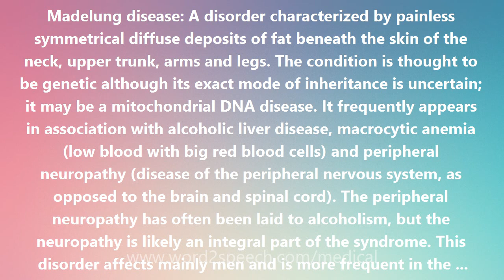Madelung disease - Medical Definition and Pronunciation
Title: Madelung disease

Madelung disease: A disorder characterized by painless symmetrical diffuse deposits of fat beneath the skin of the neck, upper trunk, arms and legs. The condition is thought to be genetic although its exact mode of inheritance is uncertain; it may be a mitochondrial DNA disease. It frequently appears in association with alcoholic liver disease, macrocytic anemia (low blood with big red blood cells) and peripheral neuropathy (disease of the peripheral nervous system, as opposed to the brain and spinal cord). The peripheral neuropathy has often been laid to alcoholism, but the neuropathy is likely an integral part of the syndrome. This disorder affects mainly men and is more frequent in the Mediterranean area. It has been suggested that the distribution of fat in this disease resembles that of a pre-Roman (6th century BC) Italic statue called the Capestrano warrior discovered in the Abruzzi region of Italy. The syndrome is also known as multiple symmetrical lipomatosis, cephalothoracic lipodystrophy, and the Launois-Bensaude syndrome. It was called 'fat neck' (Fetthals) by Madelung in 1888.